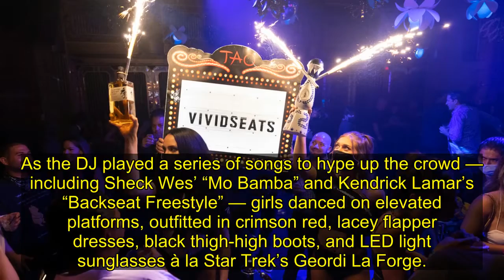RS x Vivid Seats Official Lollapalooza After Party at Tao Chicago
Tao Chicago was immersed in its requisite red and blue mood lighting on Saturday, July 31st, as a number of popular musicians congregated onstage, including Marshmello, Chance the Rapper, G Herbo, Peter Cottontale, and Supa Bwe. The room was packed with Lollapalooza attendees and Vivid Seats Rewards